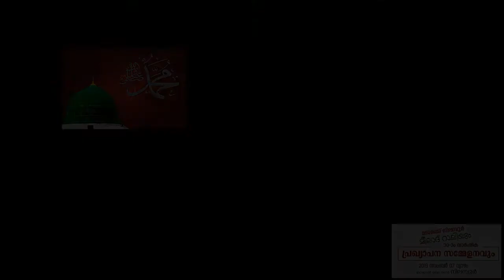Juma Message | Kootampara Usthad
Juma message  Friday Speech by Kootampara Usthad